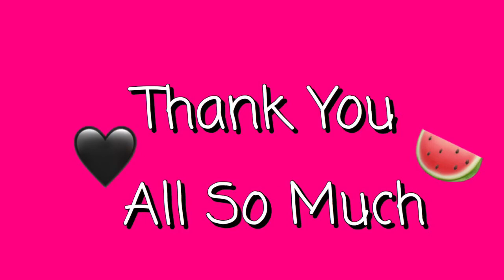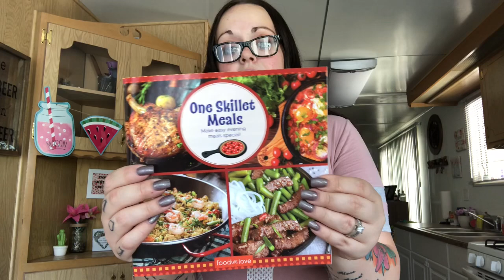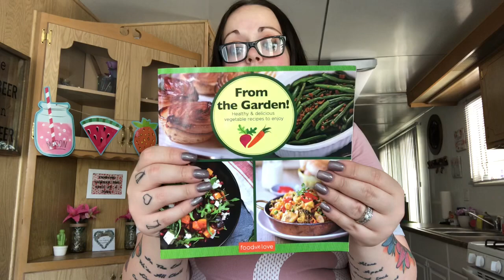Dollar Tree Haul/Wish List Items💕